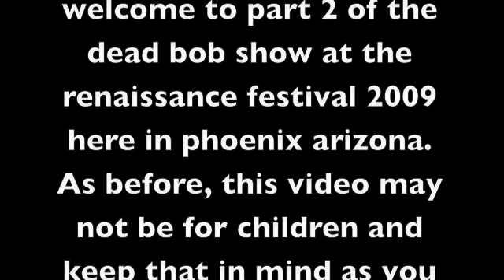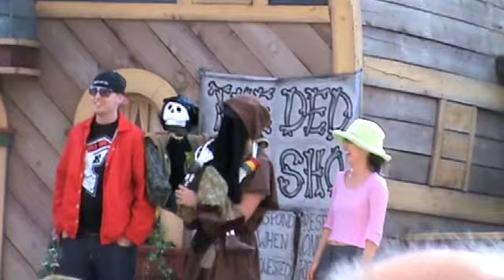dead bob show part 2